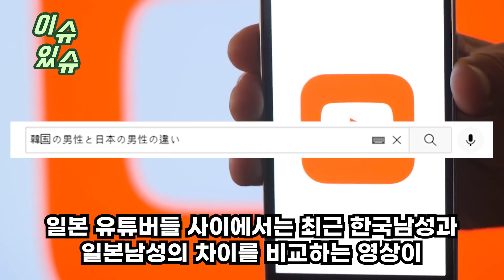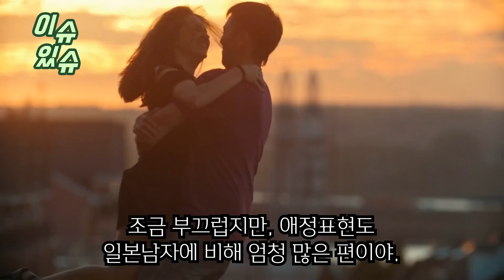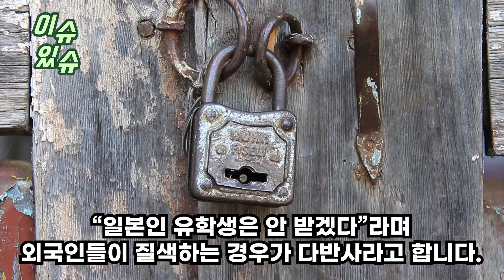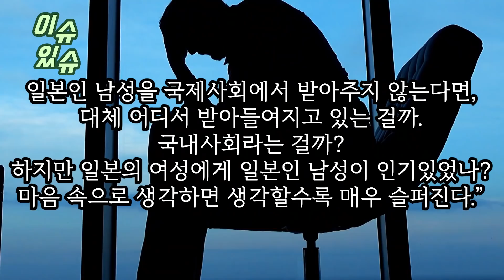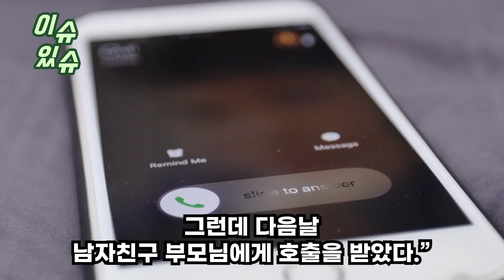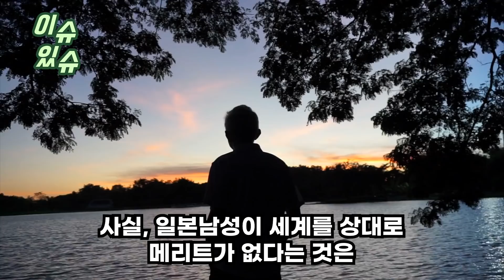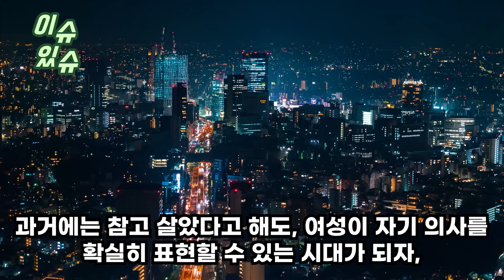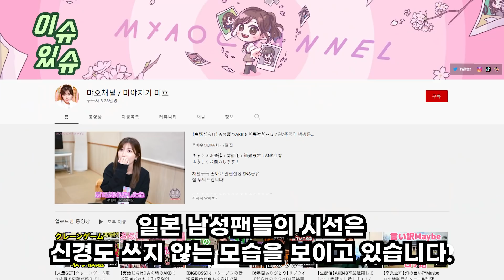이런남자 보면 100% 한국남자다 최근 한국남자가 일본 길거리 가면 일어나는일 일본여자 말하는 일본남자 VS 한국남자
이런남자 보면 100% 한국남자다
최근 한국남자가 일본 길거리 가면 일어나는일
일본여자 말하는 일본남자 VS 한국남자